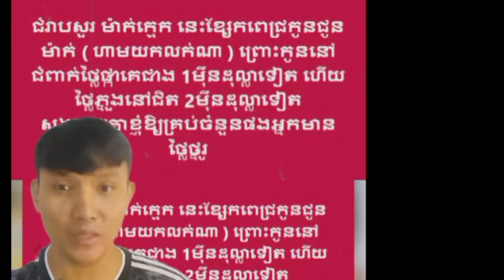តើជាការតោងល្បីមែនដែរឬទេ អ្នកប្រើប្រាស់បណ្ដាញសង្គមខ្លះមិនជឿព្រោះគេសេដ្ឋីប៉ុណ្ណាណីម្ដេចក៏ទៅជំពាក់លុយ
តើនេះជាការតោងល្បីមែនដែរឬទេ អ្នកប្រើប្រាស់បណ្ដាញសង្គមខ្លះមិនជឿព្រោះគេសេដ្ឋីប៉ុណ្ណាណីម្ដេចក៏ទៅជំពាក់លុយប៉ុណ្ណឹង Is this a famous cling? Some social media users do not believe because they are so rich, why owe so much money?